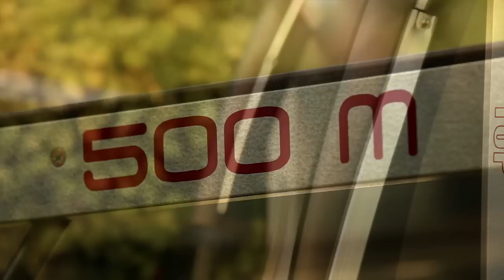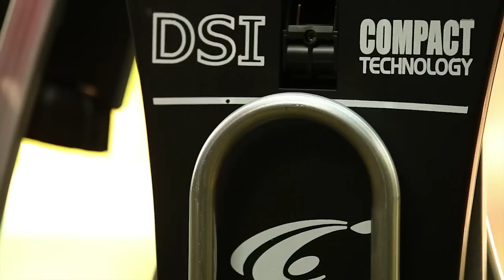Cornilleau Tischtennistisch Sport 500 M Outdoor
Der Cornilleau Tischtennistisch Sport 500 M Outdoor weiß neben seiner ansprechenden Optik auch durch innovative Technologien zu überzeugen. Dank der optimierten COMPACT TECHNOLOGY sowie des patentierten DSI-Verriegelungsmechanismus ist der Cornilleau Tischtennistisch Sport 500 M Outdoor äußerst benutzerfreundlich. Die matte, blendfreie MATTOP-Beschichtung sorgt dabei für erhöhte Spielqualität: so können Sie stundenlang spielen, ohne dass Sie von den Sonnenstrahlen geblendet werden. Die 7 mm starke, wetterbeständige Melaminharzplatte sorgt zusätzlich für sehr gute Spieleigenschaften.
Ausgestattet mit gepolsterten Kanten müssen selbst übereifrige Spieler keine Befürchtungen haben am Cornilleau Tischtennistisch Sport 500 M Outdoor anzuecken. Die robuste Rahmenkonstruktion, die extra großen und starken Füße sowie die hochwertigen Rollenbremsen garantieren Standfestigkeit auf jedem Untergrund.
Play-Back-Stellung, Ballablage, hochwertige Transporträder - eine durchaus gehobene Ausstattung.